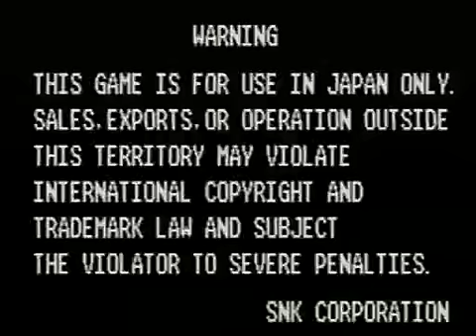5/21/11 TRF Garou MOTW 3 vs 3 Team Tournament (1 of 3)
TRF Garou MOTW 3 vs 3 Japanese team tournament held 5/21/11. Enjoy.